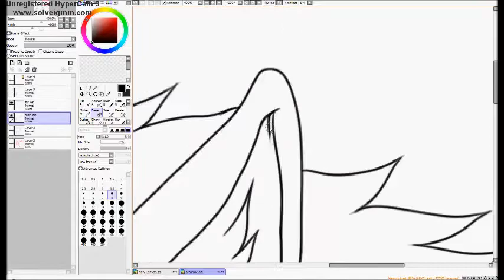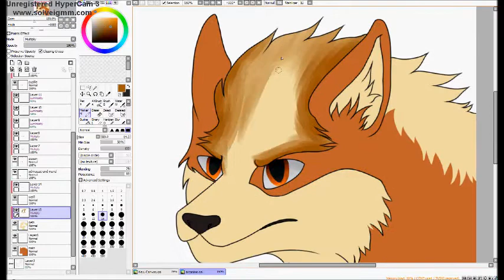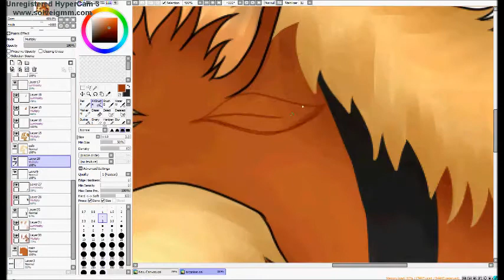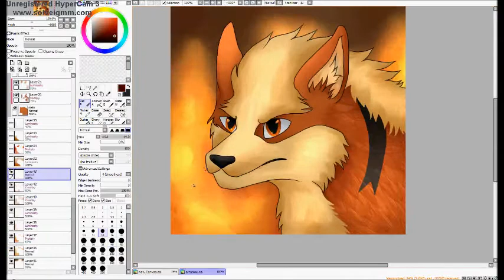Fire Nation ~ Speedpaint Arcanine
After 1,5 years I finally made another Speedpaint video. I know it isn't perfect and yes I know, there are many mistakes but please be gracious with me.
Time taken: 1,5 hours drawing, ~2 hours editing the video
Programs I used: Hypercam 3, Paint Tool Sai, Windows Movie Maker